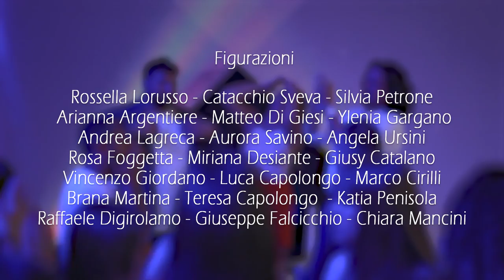Adrenalina - LUMIED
Voce: Michele Penisola - Edoardo Schiaffi - Luana Montone
Autore testo: Edoardo Schiaffi
Producer: Mino Pisicoli
Mix & Mastering: Riccardo Vitali
Art Director: Oscar Z. Gomez Moonplex Art Directory
Riprese e Montaggio: Mike Meliddo - Marinagela Cipriani

Si ringrazia
Masseria San Sebastiano - Gravina in Puglia
Agricola Capone - Dolcecanto
Divella Group Superstore - Gravina in Puglia
The Location Event - Gravina in Puglia

Location:
Belvedere di Dolcecanto, Big Bench n° 126
Pineta comunale di Gravina in Puglia

TESTO ADRENALINA
Guarda l'orologio fa tic tac
e corre come la mia emozione
c'è una festa a cui non puoi mancar
senza ragione pronti all'azione!
Senti il ritmo che risuona mille volte
e ti fa caricar
balleremo insieme per tutta la notte
e non ti puoi fermar
Resta qua, vivila, questa libertà

Corri e grida per tutta la città
superare i confini della realtà
 spacca tutto e lascia che esploderà
la tua adrenalina nell'anima

Siamo la scintilla armonica
che fa rumore
che da colore
siamo quella fiamma che arderà
senza timore
ma con vigore
come un faro illuminiamo questa notte che
non finisce mai
nella vita affronteremo mille lotte
e non le perderai
perché siamo quella forza che non crolla
 che rimbomba e mai si spegnerà

Guarda l'alba che arriverà come un' onda di libertà
questo è  il sound che scatenerà
adrenalina nell'anima
e mai si spegnerà